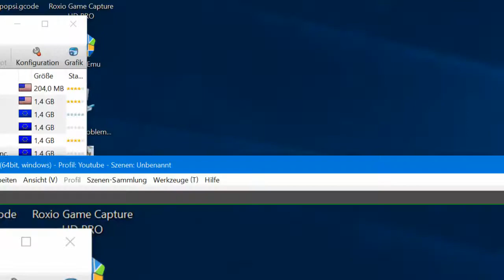Let's Play Layton's Mystery Journey - Katrielle Und Die Verschwörung der Millionäre Deutsch #59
Rätsel in diesem Part:
048 - Tunnelblick